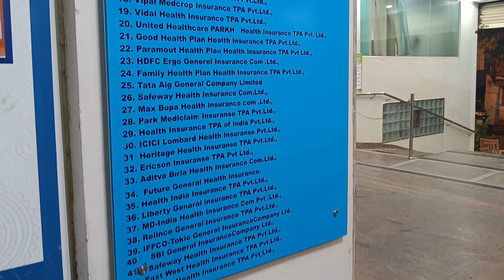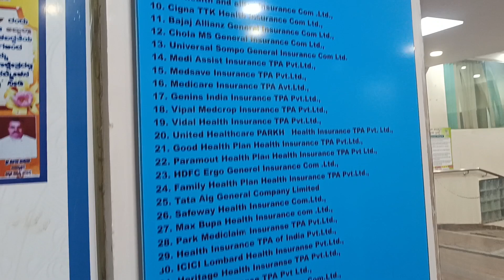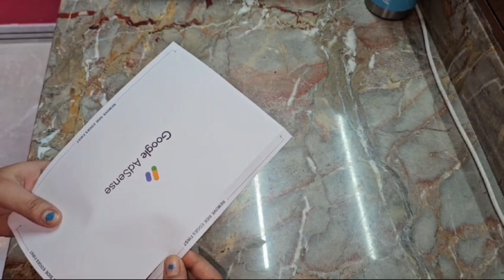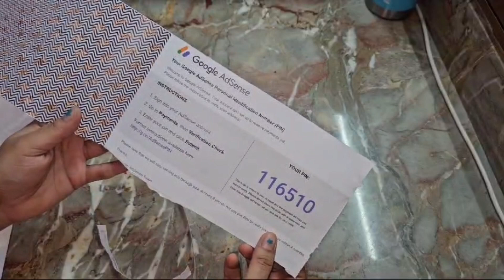Google Adsense Pin Verification 2024|ಹೇಗಿರತ್ತೆ ನೋಡಿ AdSense Pin |Full Detailed ವಿಡಿಯೋ ಇಲ್ಲಿದೆ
Google Adsense Pin ಬಂತು| ಹೇಗಿರತ್ತೆ Pin ಫುಲ್ ವಿಡಿಯೋ ಇಲ್ಲಿದೆ ನೋಡಿ| Google Adsense Pin code